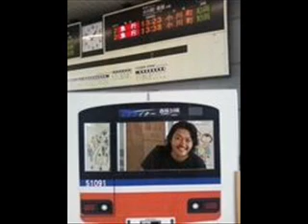believe in me(todd rungren) Leon Yokoyama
Believe in me todd rungren  cover Leon yokoyama